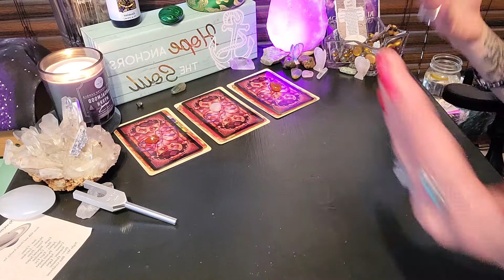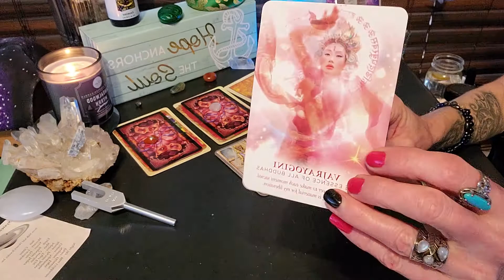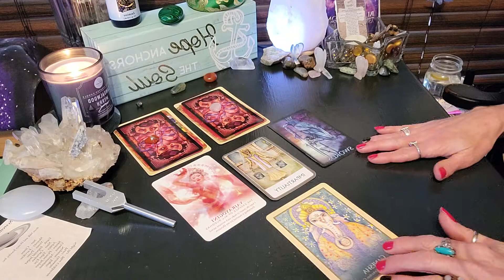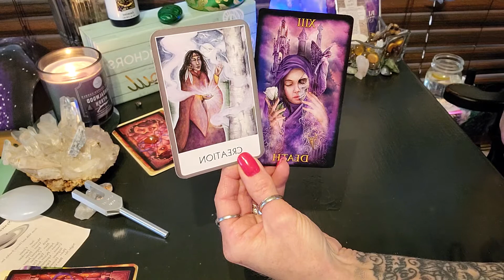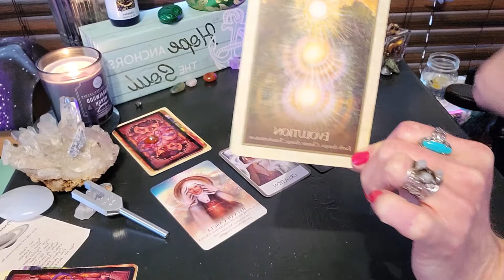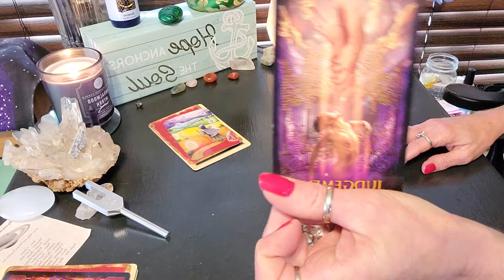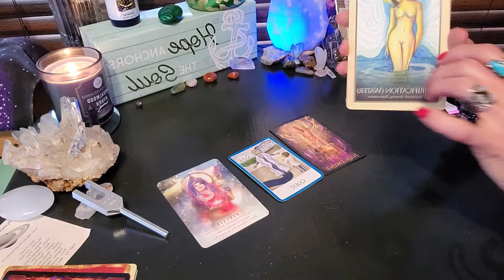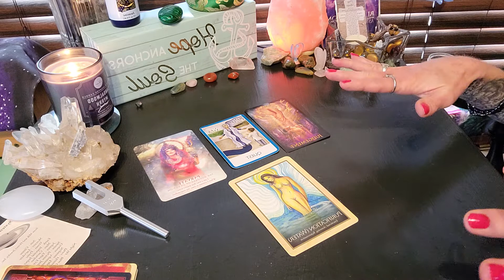Energy Encouragement March 13~19th Collective Timeless Message 🌍💫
An Intuitive Energy Message for March 13th~19th
Thanks for BEing here🙏
Shalom